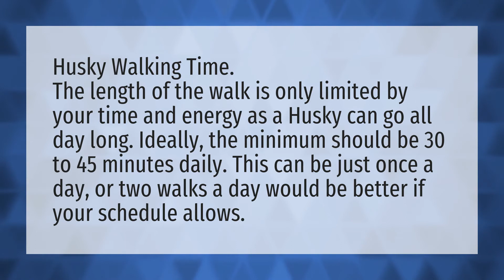How often should Huskies be walked?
My Mountain Husky • How often should Huskies be walked?